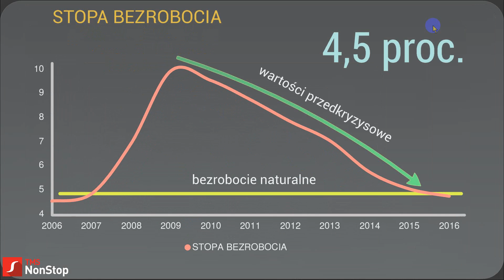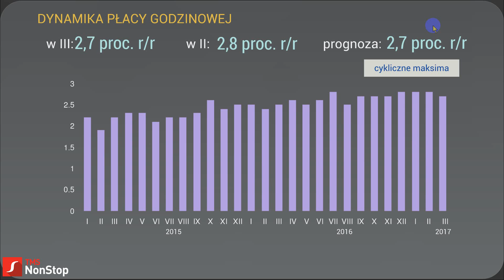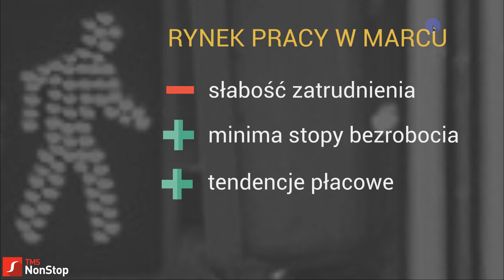Dane z rynku pracy USA [RECENZJA]